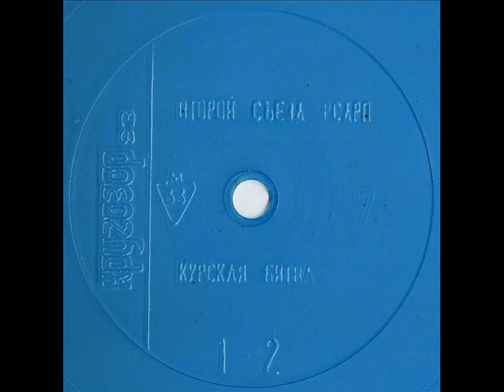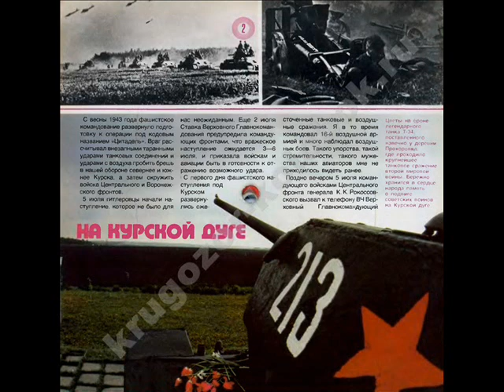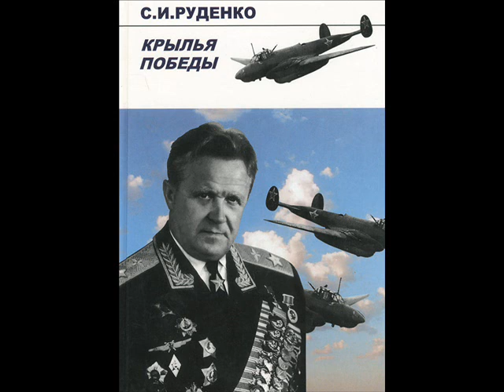Говорят Участники Курской Битвы (И. Н. Кожедуб, М. Ф. Борисов, С. И. Руденко) / «КРУГОЗОР» 1983, № 7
В Боях на Огненной Дуге. Говорят Участники Курской Битвы:

1:27 Трижды Герой Советского Союза. И. Н. Кожедуб
2:18 Герой Советского Союза М. Ф. Борисов
4:26 Маршал авиации. Герой Советского Союза С. И. Руденко

LP 1983

Журнал «КРУГОЗОР» 1983, № 7